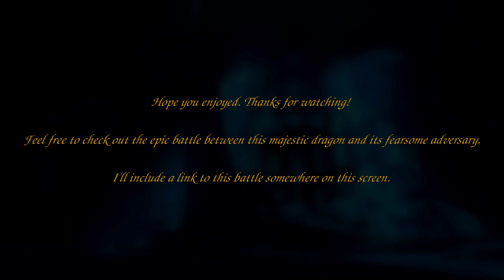EQ2R | Exploring Thurgadin, City Of Coldain | Ambience | V1 | 1080p60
Welcome to my EQ2 Relaxation Spa.

You're going to find a set of calming relaxation videos on this channel. Even though the game is two decades old, EQ2 has some of the most beautiful virtual mmo worlds out there: The lore, music, zones, dungeons, wildlife - you name it. Some of the places in Everquest actually have ASMR and dare I say "shamanic healing" properties that might help with stress related health issues, such as anxiety or sleeplessness.

Timestamps: wip

Hardware & Software:

Dell Optiplex 7050 MT
Core i7 7700
32 GB DDR4 RAM
1 TB SSD, NVME and SSHD
RX 570 4 GB VRAM

Ubuntu
ElementaryOS
openSUSE
Shotcut
Gimp
Adobe Software
OBS Studio
Video Trimmer (Flathub)
Linux + Steam + Valve's Proton + EQ2 = it's good
And more...
Everything installed as Snap or Flatpak (sandboxed environment)

🎶 Visual and acoustic alterations V1: 🎶

none

Thumbnails: Some were created manually with the software listed above, and in some instances with the help of Adobe Software tools. Some of the logos in use have been licensed accordingly. In other words, in addition to the music listed above, if and when available, I also purchased a royalty-free license (no attribution required) per additional thumbnail logo when necessary or when required by the original content creator. ContentID or Copyright: Please let me know if you need a proof of purchase or if you have any other questions related to the content seen and heard on my channel.

Everything content-wise within this video has been recorded directly in the game. Special effects and acoustic changes may have been made or added in order to enhance the experience for my viewers, see credits above. That said, I'm nothing more than a "spectator", I own nothing license-wise, all rights and ownership goes to their respective owners (Daybreak and Darkpaw Game Company, EQ2 engineers and more, see above). Just a fan sharing his experience in EQ2. More videos coming soon. Zone requests via comments pls. Headphones recommended.